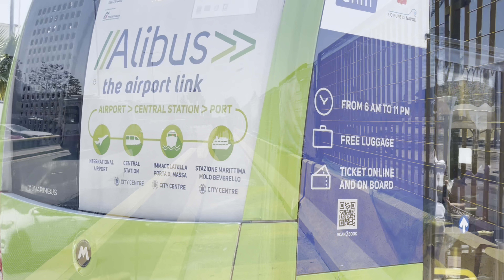How much does it cost to go to POSITANO ? | vlog42 I [ENG CC]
COSTURI:

Tren Gara de Nord - Aeroport Henri Coandă
4 Ron / persoană
(* bilete disponibile online sau în tren. Durată călătorie 30 minute)

Zbor Ryan Air București OTP - Napoli International Airport Capodichino NAP
30 Eur / persoană
(* Verificați prețurile zborurilor înainte cu o lună de a vă planifica vacanța. Noi am avut bilet standard, fără bagaje suplimentare. Dimensiuni bagaj gratis 40/25/20 cm)

Shuttle Bus Alibus Aeroport Napoli - Piazza Garibaldi Central Station
5 Eur / persoană
(* Autobuzele circulă regulat și pleacă când sunt pline. Biletul se cumpără din autobuz. Călătoria până la Piazza Garibaldi durează aproximativ 20 de minute. Se poate merge cu acest autobuz până în port, la Molo Beverello.)

Mâncare
10 eur / persoană (apă, sandvis, înghețata)

Ferry NLG Navigazione Libera Del Golfo
Napoli Molo Beverello - Positano
28 Eur / persoană
(* Noi am cumpărat biletele online. Se face check-in la un birou cu 20 de minute înainte de plecarea bărcii, iar rezervarea primită pe mail nu este valabilă fără biletul de la ghișeu. Mai sunt și alte companii care oferă acest serviciu de transport spre insule pe perioada verii.)

TOTAL COSTURI : 74 EUR / PERSOANĂ

Love, Julie